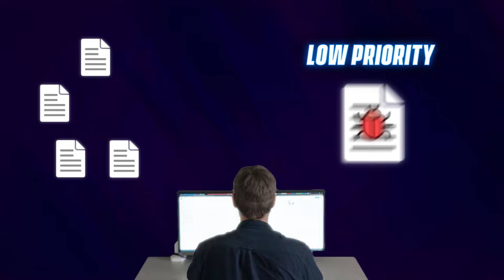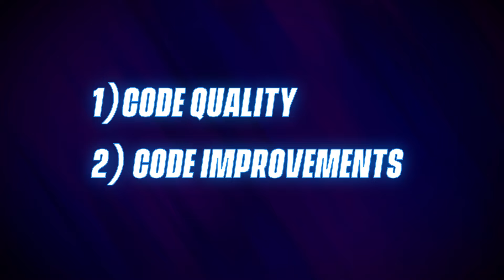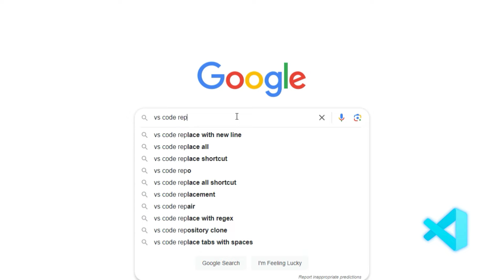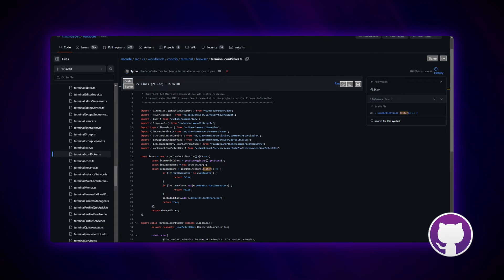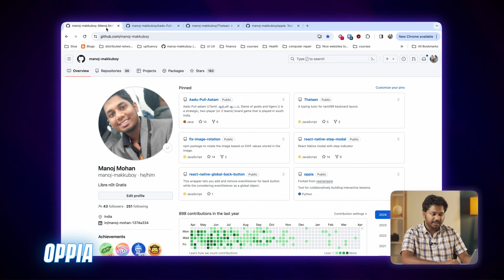Easily get a high paid developer job without any experience in 2024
Are you a fresh graduate looking to make your mark in the tech industry? In this video, we'll explore a powerful way that can help you stand out from the 99%

Don't miss out on this opportunity to unlock your full potential and accelerate your career growth. Tune in now and discover the key to unlocking endless possibilities!

About us:

Brototype is more than just a YouTube channel. We are Kerala's Top community for aspiring techies looking to learn to code and land their dream IT jobs. Our YouTube channels provide free programming tutorials and tech videos in regional languages.

We also have a 7-month offline training program called 'Brocamp', where students from any educational background can learn coding in an office environment and pay the fee after placement. We have helped 1000+ students get high-paying IT jobs. As a result, we are now focusing on Tamil to reach a wider audience and help more people improve their lives.